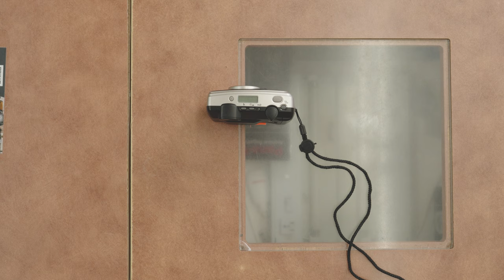How to Load a 35mm Film Camera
Our analog specialist, PJ, goes over how to load and rewind 35mm film cameras, going over both fully manual cameras and automatic cameras.